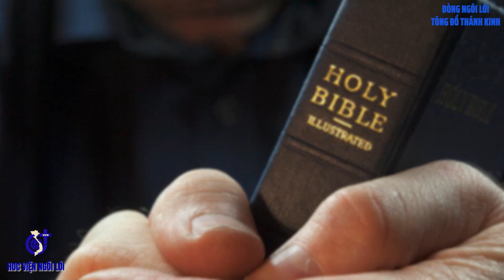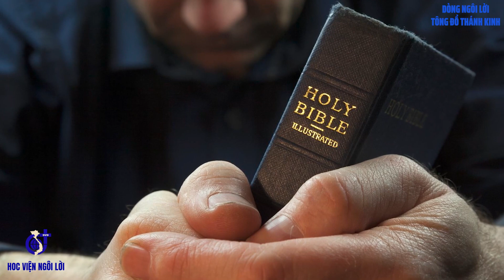LỜI CHÚA: Lc 8,16 -18. THỨ HAI TUẦN XXV THƯỜNG NIÊN NGÀY 23/09/2024.